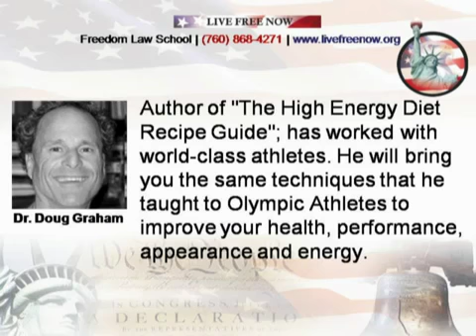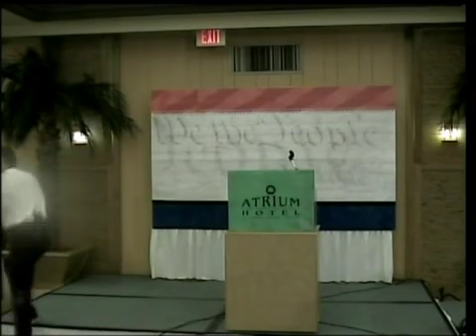Live a Long and Healthy Life - Dr. Doug Graham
Dr. Douglas Graham presents a lecture entitled, 'Live A Long and Healthy Life' for Freedom Law School.